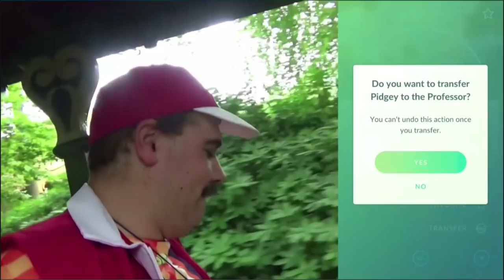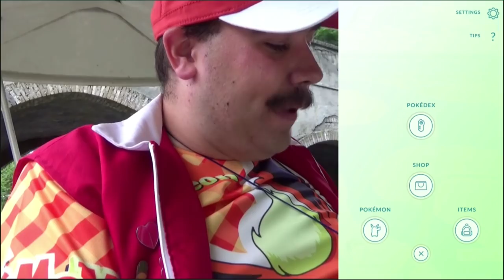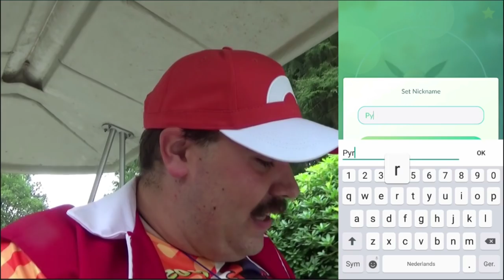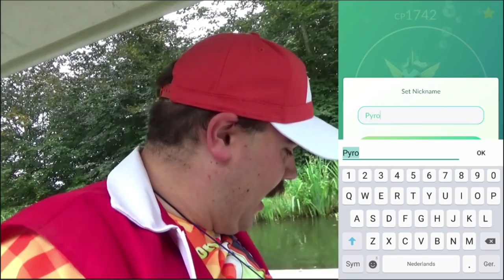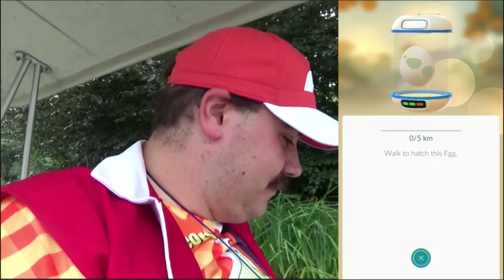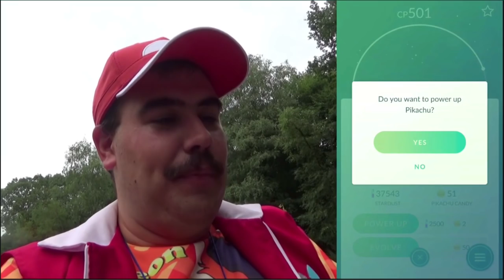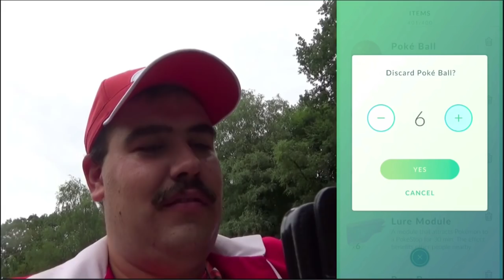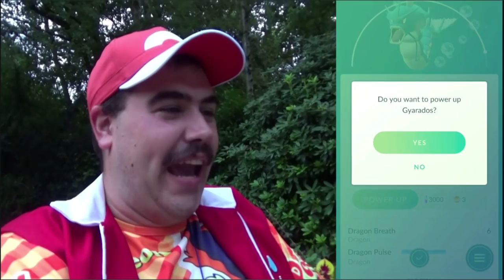Op Pokemon Jacht In De Efteling (Pokemon Go)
Zoveel pokestops en zoveel lures
Op vrijdag 19 Augustus was er een pokemon go meet in de efteling en wat was ik blij dat ik dar aanwezig was.
zoveel verschillende pokemon, zoveel evoluties, en zoveel gezelligheid :D

Special Thanks naar:
Eric: Mumé
Leroy: LeroyG
Erwin: ErWiier